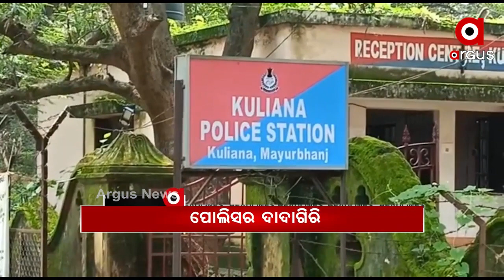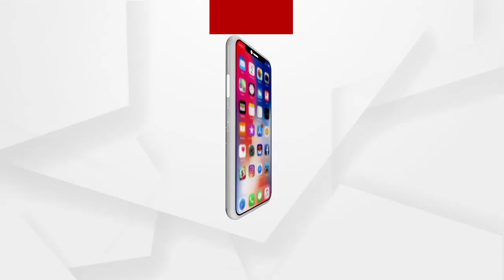Headlines 8Am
ମାହାଙ୍ଗା ମର୍ଡର ମାମଲାରେ 13 ନମ୍ବର ମୁଦାଲା ପ୍ରତାପ ଜେନାଙ୍କୁ ଜେରା କେବେ ?
ପରୀ ପ୍ରସଙ୍ଗରେ ଅସଲ ଅପରାଧୀକୁ ଲୁଚାଇବାକୁ ବଡ଼ ଷଡ଼ଯନ୍ତ୍ର...
କରୋନାକୁ ନେଇ ବଢିଲା ଭୟ...
ବହୁ ଆଡମ୍ବରେ ଲଘୁକ୍ରିୟା.
ହେଲ୍‌ମେଟ୍‌ଚେକିଂ ନାଁରେ ମୟୂରଭଞ୍ଜ କୁଳିଅଣା ପୋଲିସର ଦାଦାଗିରି ଅଭିଯୋଗ...
ଭଦ୍ରକ ଚରମ୍ପା ନିକଟରୁ ଗୋରୁ ବୋଝେଇ ପିକଅପ ଜବତ…
ଆମେରିକୀୟ ଗଲ୍‌ଫର ଟାଇଗର ଉଡ୍ସଙ୍କ କାର ଦୁର୍ଘଟଣାରେ ଗୁରୁତର…
ସରିଲା ଡେଡଲାଇନ...